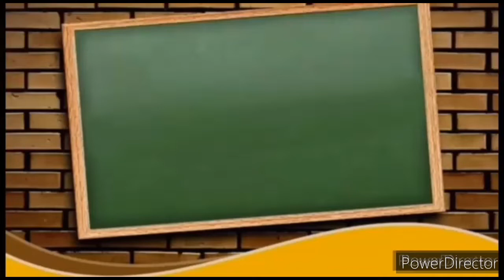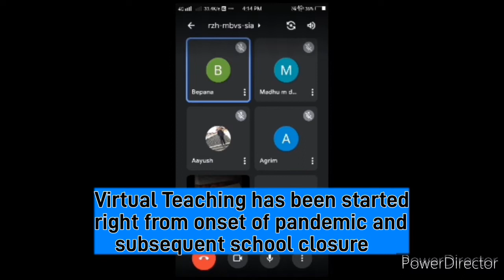INTIATIVE DURING PANDEMIC - Lingi Payong Secondary School South Sikkim